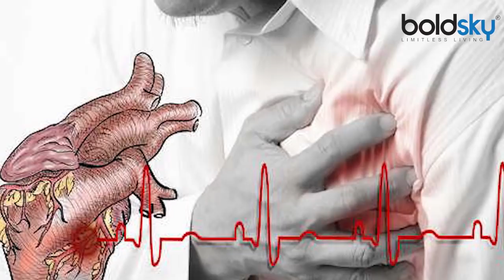Kokum Fruit Juice: श्रद्धा कपूर भी पीती हैं कोकम जूस, जानें इसके फायदे | Boldsky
Shraddha Kapoor prefer Kokum Fruit Juice post-workout, know it's amazing benefits here. Shraddha Kapoor posted a picture of a glass of red kokum sherbet, which is a desi drink prepared from the tarty fruits. Kokum juice is pretty popular in western India, as the trees are indigenous to the region, and it is used in a number of dishes, home remedies and medicines too.

श्रृद्धा कपूर ने अपने इंस्‍टाग्राम अकाउंट ने हाल ही में कोकम जूस के साथ फोटोज शेयर करते हुए कैप्‍शन लिखा था कि वह पोस्‍ट वर्कआउट इस जूस को पीना पसंद करती है। श्रृद्धा रोजाना पोस्‍ट वर्कआउट कोकम जूस पीना पसंद करती है। यह जूस कई तरह से सेहत के लिए फायदेमंद होता है।